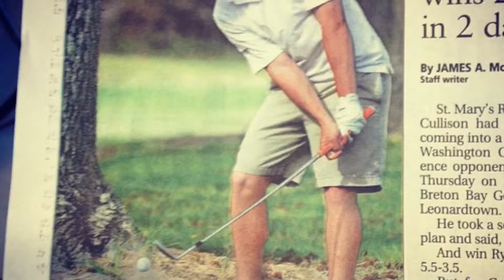INCREDIBLE 1 Year Natural Body Transformation 19-20 yr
This is my one year natural work out / body building body transformation. With one year of daily training i went from 5"10 145 pounds to 165 pounds shredded. here is my story..